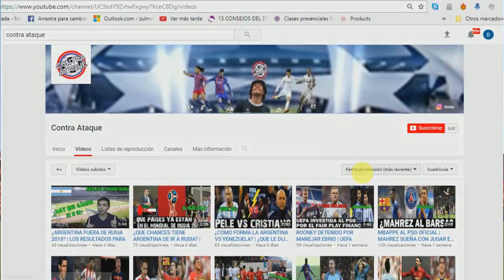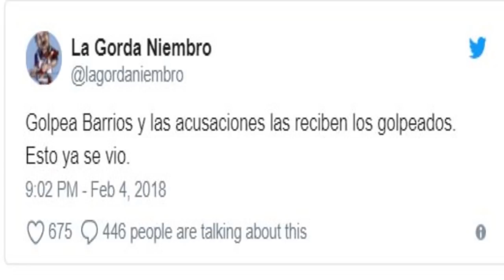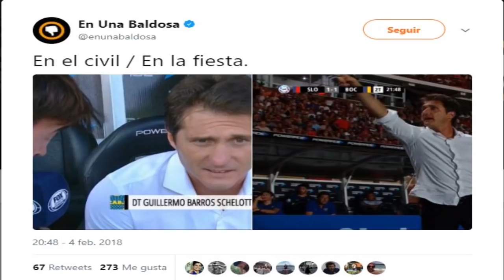LAS MEJORES CARGADAS TRAS EL SAN LORENZO 1 BOCA 1 | LOS MEJORES MEMES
San Lorenzo y Boca empataron 1-1 en un partido lleno de polemicas y las redes explotaron de memes. Wilmar Barrios, Carlos Tevez, Julio Buffarini, Trucco y mas!